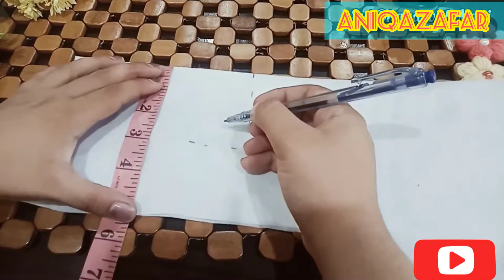Gol Gala cutting easy Way/Round neck Cutting\Goal Gala cutting karnay ka tareeka#GoalGala#AniqaZafar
Gale Ki cutting karne ka aasan tarika
Gol Gala cutting very easy method
gaur Gala cutting
sui dhaaga with Mahi
السلام علیکم امید کرتی ہوں آپ سب خیریت سے ہونگے اور خوش ہونگے تو آج کی ویڈیو میں آج آپ نے دیکھا کہ گول گلے کی کٹنگ کس طریقے سے کرتے ہیں انتہائی آسان طریقہ میں نے آپ کے ساتھ شیئر کیا ہے
اور درمیان میں سے جب بکرم نکلتی ہے اس کا استعمال آپ کس طریقے سے کر سکتے ہیں یہ سب میں نے آپ کو بتایا ہے آج کی ویڈیو میں
 اگر آپ کو آج کے میری ویڈیو پسند آئی ہوں تو چینل کو سبسکرائب کر دیں اور لائک شیئر کرنا مت بھولیے گا گا